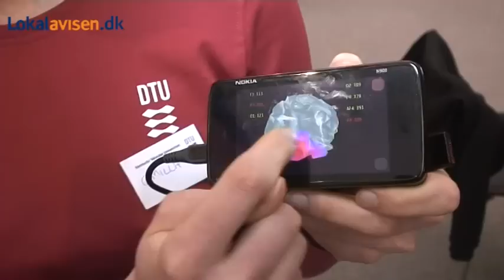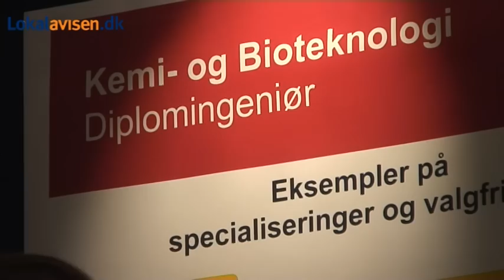DTU Åbent Hus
DTU holder Åbent Hus to gange om året - den første torsdag i marts og den første torsdag i november.